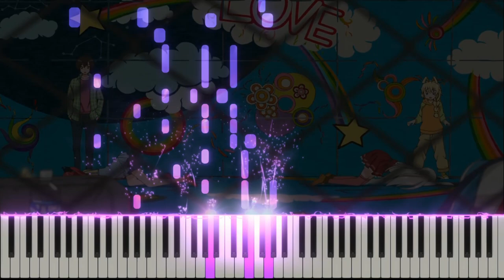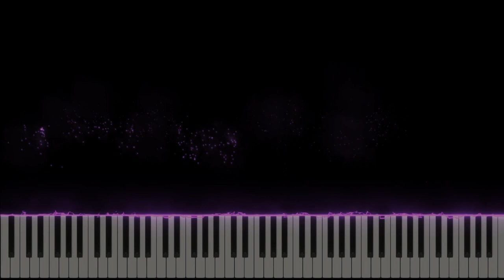Koi wa Chaos no Shimobenari (Haiyore! Nyaruko-san W OP) Intermediate Piano tutorial (sheet music)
I think this was my second arrangement I ever did, which was about 2 years ago. Thinking back, I really did work slow as heck compared to now, but I still came up with good arrangements, some parts I'm even impressed at myself.

This is an old anime, and I can't say it's that good, but the opening is a banger in my opinion, really cool music. I hope you enjoy!

Anime : Haiyore! Nyaruko-san W

Programs used : Synthesia, SeeMusic, OBS Studio, DaVinci Resolve, Medibang Paint Pro